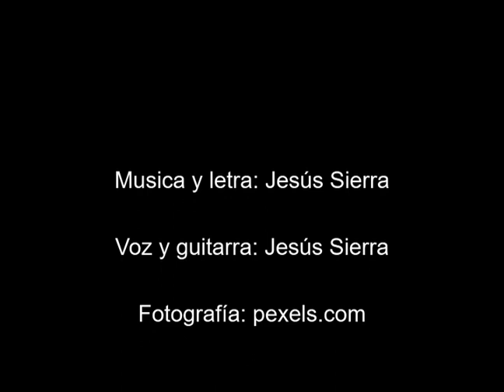Brindo | Jesús Sierra - MÚSICA EN ARAGONÉS | ❤️AR💛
🍻  Brindo per la familia y per es amigos 🍻

Canción d'el libro "Cinquanta sospiros d'amor y vida" de Edicions Transiberiano.
Canción d'el CD "Cinquanta sospiros d'amor y vida"
Canción en aragonés chistabín

Voz e instrumentos: Jesús Sierra